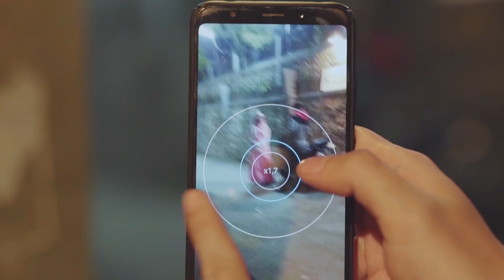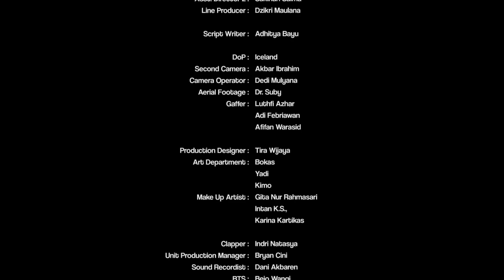FILM SISTERLILLAH EPS 2 - PUTUSKAN ATAU IKHLASKAN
Mau Nonton Sisterlillah The Movie (SIblings Version) yang diperankan oleh OSHICIS (Oki, Shindy & Ria Ricis)? Klik Disini

Sisterlillah The Series | Sebuah Film yang bercerita tentang Persahabatan dan Perjalanan menggapai Cita juga Cinta antara 5 orang Muslimah di Sekolah Tinggi Muslimah (STM)

Sisterlillah The Series

Produced by Teladan Cinema
Produser: Adhitya Bayu
Director: Idan Firdaus
Written by: Kang Abay

Production Team: Cinemora
OST:

Episode 2 diperankan oleh:
Hamas Syahid (Ustadz Hasyim), Revan Nur (Dewa), Azda Basyari (Rara), Mila Amelia (Mala), Aih Ihdinayah (Siska), Iis Mutia (Dina), Eggif Merdika (Mina), Indira Milda (Miss Siti), Detisaadah (Ajudan Miss Siti), Sistalia Pungki (Pricilia - Princess Squad), Tamara Sayidina (Citra - Princess Squad), Alifah PM (Badriah - Princess Squad), Ira Ary (Putri - Princess Squad), Rida Rara (Risma - Princess Squad)

Sisterlillah Project didukung & disponsori oleh:

Umma Indonesia (Aplikasi Social Media Islami No.1 di Indonesia) | Download Umma Indonesia di Playstore

Dan untuk kamu yang ingin memiliki Buku Official Sisterlillah Cara Muslimah Memperjuangkan Cinta edisi TTD Kang Abay Bonus CD Album Sisterlillah + Free Ongkir bisa klik disini ya

Atau ketik via WA: Buku Sisterlillah CMMC + Nama + Alamat kirim ke 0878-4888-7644 (Nika)

Terimakasih